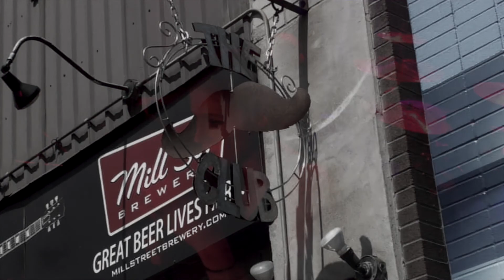Esteem - Eyeing Your Prey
Esteem performed 'Eyeing Your Prey' during a rare acoustic set at The Moustache Club in Oshawa on May 22, 2015.